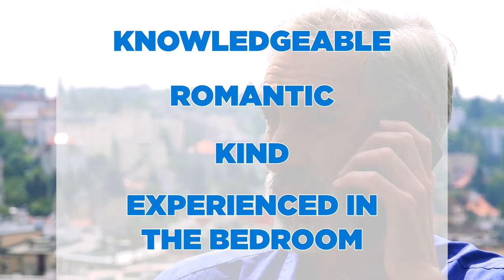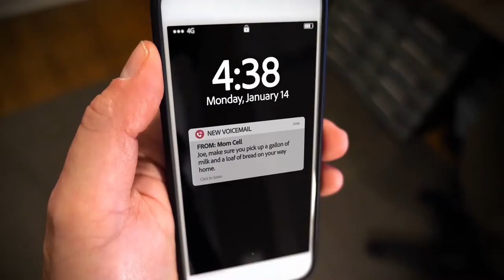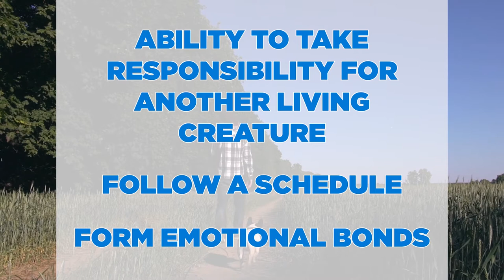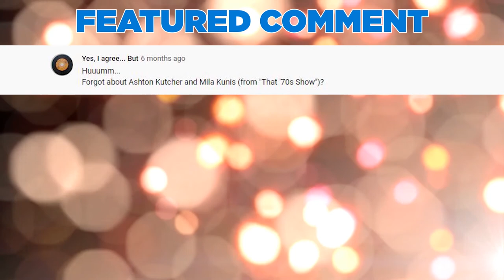AMAZING Psychological Facts About Attraction!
Interesting facts about attraction! From the power of smell to forgetting to shave!

6. High Pitch

Research suggests that the majority of men find women with higher-pitched voices more attractive. During a study published in the Journal of Evolutionary Psychology, forty-five women left voicemails on an answering machine after being shown a masculine face and a more feminine man’s face. They had to leave this message: “Hi, we met at the bar last night. I was just calling you to see if you wanted to go out sometime. Call me back.” The point of the experiment was to see how a woman’s attraction to somebody changes the pitch of her voice. Those who preferred men with more feminine features left their messages in a higher-pitched voice, and the ladies who preferred more masculine features left those messages in higher-pitched voices. This seems to be an automatic response when a woman thinks somebody is attractive. Women also tend to increase their pitch when they’re flirting and when they’re ovulating.

5. Man’s Best Friend

People seem to be naturally attracted to cute fluffy animals like dogs. I mean, who doesn’t like holding, petting, and playing with a furry pup? Well, it turns out that man’s best friend could also be man’s best wingman. Dr. Helen Fisher of the Kinsey Institute in Indiana noted that men with dogs show that they’re capable of caring for others. Taking care of a dog also presents one’s ability to take responsibility for another living creature, follow a schedule, and form emotional bonds with it. This is exactly what women pick up on when they see a man with a dog - he’s capable of giving love, caring for somebody, and committing. These are all essential characteristics women look for in a long-term mate because they’re indicative of a man’s ability to care for children and provide for their family. A 1992 study had thirty-four people rate a person’s happiness, approachability, and how relaxed they appeared in different photos. The pictures were of the person alone, with flowers, or with a dog. The photographs of people with a dog were rated higher than the others and were also chosen as the favorites. A later study required men to go out and try and get women’s numbers with and without a dog. Those with a pooch were much more successful at the task.